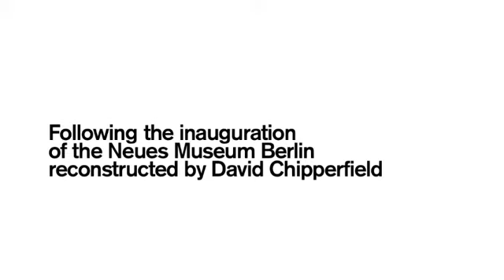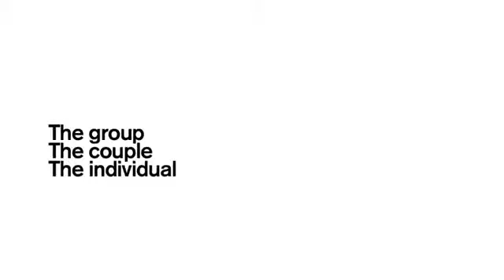Continu by Sasha Waltz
Performance on August 7, 2011 at the Salzburg Festival
Sasha Waltz has consolidated her two major projects for museums to create the full-length choreography »Continu«. In 2009 the choreographer devised the artistic inaugurations for David Chipperfield's Neue Museum Berlin and Zaha Hadid's MAXXI in Rome. Sasha Waltz is developing together with 24 dancers a large-sized, archaic group choreography on the base of Edgar Varèse's great work for orchestra »Arcana«. »Continu« exhibits attention between choreographic and pictorial elements, coalescing a essential characteristics of Sasha Waltz's work in a new way.

Direction/Choreography: Sasha Waltz
Costumes: Bernd Skodzig
Stage: Thomas Schenk, Pia Maier Schriever, Sasha Waltz
Light: Martin Hauk
Dramaturgy: Yoreme Waltz, Jochen Sandig
Dance, Creation: Sasha Waltz & Guests
A production by Sasha Waltz & Guests in coproduction mit Schauspielhaus Zürich/Zürcher Festspiele, spielzeit'europa|Berliner Festspiele and Sadler's Wells London. Supported by Radial Stiftung.
Made in Radialsystem®.
Cinematography: Karsten Liske
Trailer by Stephan Talneau